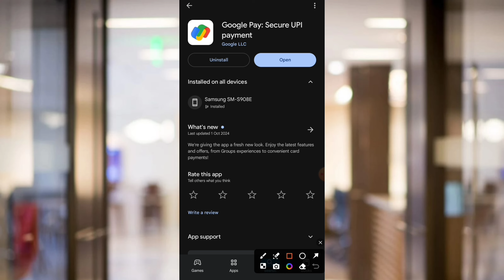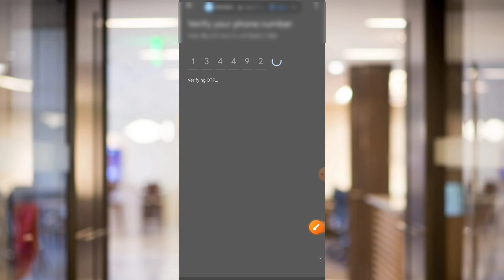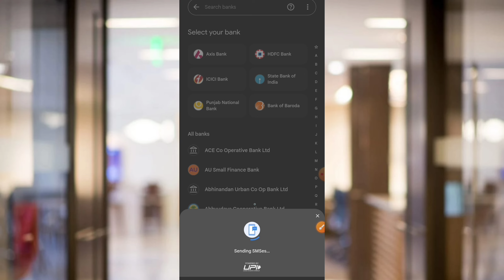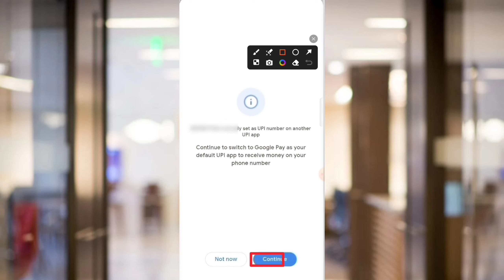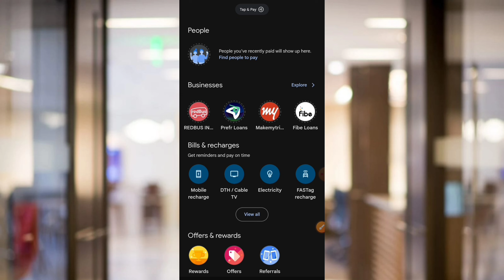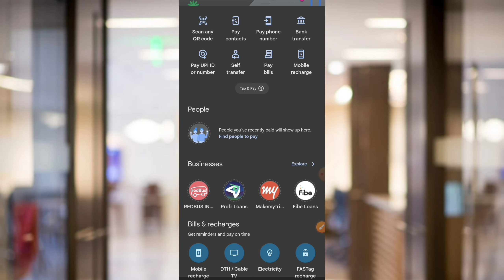Google Pay Account Kaise Banaye | How To Open Google Pay Account | G Pay Account Kaise Banaye